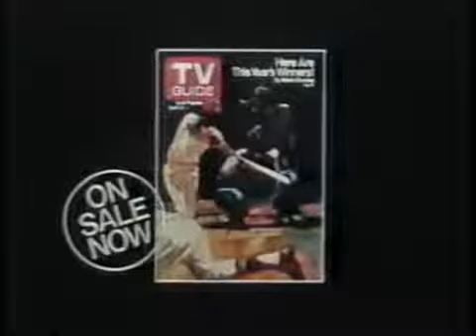TV Guide ad #2, 1978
Rare full-length spot for the weekly publication's next issue, featuring that oh-so-70s background music.